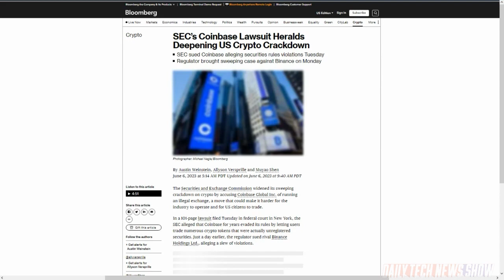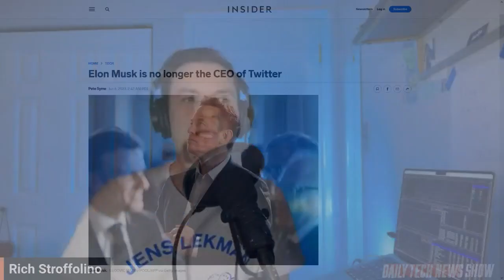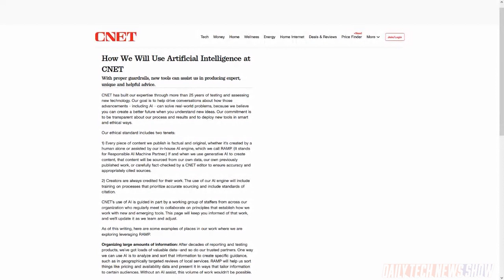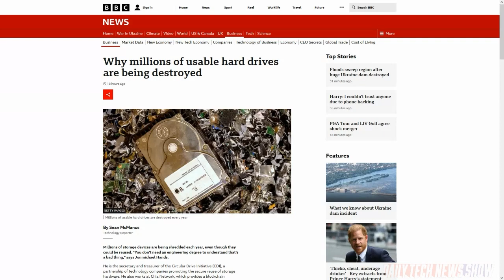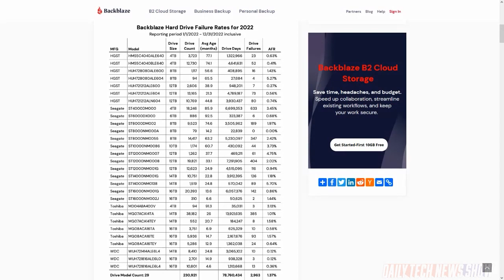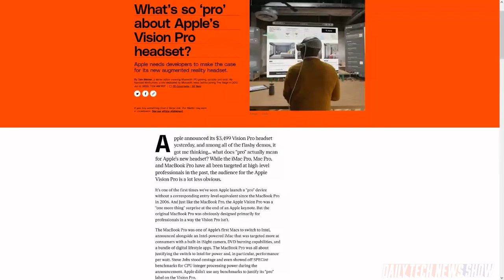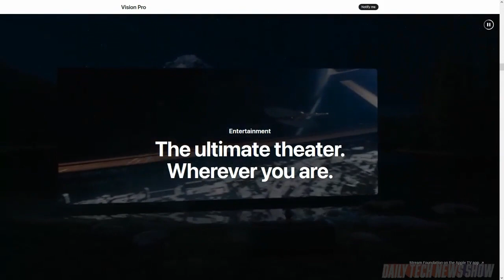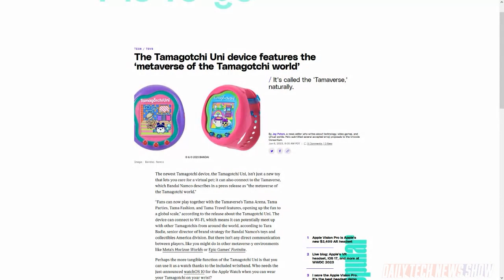Zero Risk Doesn't Mean Zero Waste - DTNS 4535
CNET has issued public guidelines on how it will use AI in its stories. The BBC's Sean McManus wrote a piece detailing the Circular Drive Initiative ,or CDI, which is trying to reduce this e-waste by reusing hard drives instead of destroying them. Allison, host of the Nosillacast the geek podcast with a slight Apple bias, shares her thoughts on the Apple's Visor Pro AR headset.

Starring Tom Merritt, Rich Stroffolino, Allison Sheridan, Roger Chang, Joe.

Today’s guest:
Allison Sheridan

Next guest:
Scott Johnson